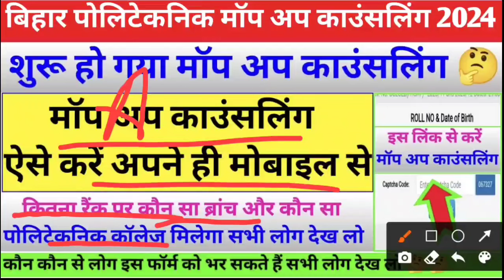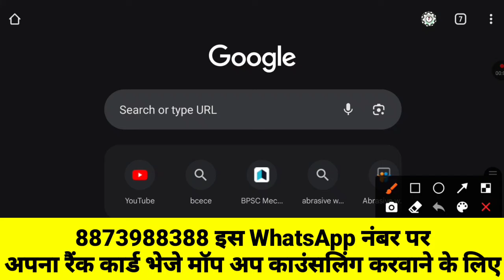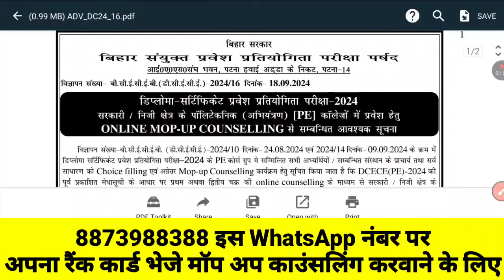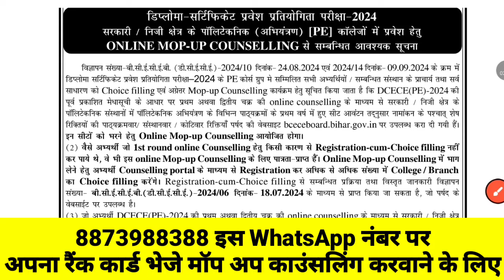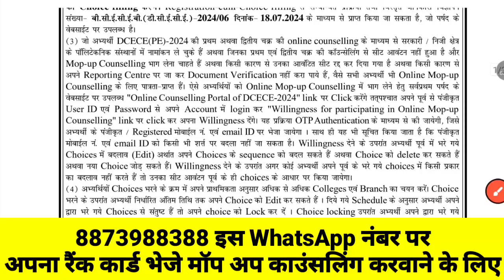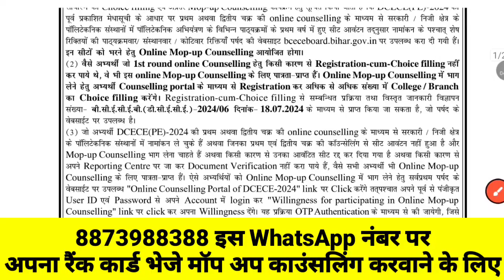ऐसे करें मॉप अप काउंसलिंग 🤔🔥| bihar polytechnic mop up round 2024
नोट:- इस वीडियो में आपको बताया गया कि बिहार पोलिटेकनिक का मॉप अप काउंसलिंग कैसे करें | बिहार पोलिटेकनिक मॉप अप राउंड 2024

1) bihar polytechnic result
2) bihar polytechnic result 2024
3) bihar polytechnic ka result kab aaega
4) polytechnic seat allotment kaise check karen
5) bihar polytechnic cutoff 2024
6) bihar polytechnic ka result
7) bihar polytechnic ka allotment letter kaise check kare
8) bihar polytechnic 2024 new update
9) polytechnic results 2024
10) polytechnic result kab aaega
11) diploma classes
12) bihar polytechnic me kitne rank par sarkari college milega
13) bihar polytechnic ka counselling kaise karen
14) polytechnic ka counselling kaise karen
15) bihar polytechnic seat allotment 2024
16) bihar polytechnic allotment letter 2024
17) bihar polytechnic counselling result 2024

1) how to check polytechnic seat allotment
2) bihar polytechnic allotment letter
3) bihar polytechnic seat allotment
4) polytechnic ka seat allotment
5) Polytechnic ka result kaise check kare
6) bihar polytechnic mop up counselling 2024
7) bihar polytechnic mop up round 2024
8) polytechnic ka mop up counselling kab se hoga
9) polytechnic ka mop up counselling
10) बिहार पोलिटेकनिक का काउंसलिंग कैसे करें
11) bihar polytechnic exam date 2024
12) bihar polytechnic admit card 2024
13) bihar polytechnic counselling 2024
14) mop up counselling ka matlab
15) polytechnic counselling 2024
16) bihar polytechnic 2024 ka mop up counselling
17) bihar polytechnic ka third counselling kab se hoga
18) bihar polytechnic 2nd seat allotment
19) bihar polytechnic second round seat allotment result
20) bihar polytechnic ka allotment letter kab aaega
21) bihar polytechnic seat allotment check karne ka link
22) bihar polytechnic allotment letter kab aaega
23) polytechnic first allotment letter 2024
24) polytechnic 3rd counselling 2024
25) bihar polytechnic seat allotment download link
26) bihar polytechnic seat matrix 2024
27) bihar polytechnic 2024 seat allotment result
28) bihar polytechnic ka 2nd merit list
30) branch kaise change kare
31) jisko koe bhi polytechnic nhi Mila wo kya kare
32) how to submit bihar polytechnic willingness
33) bihar polytechnic mop up counselling link